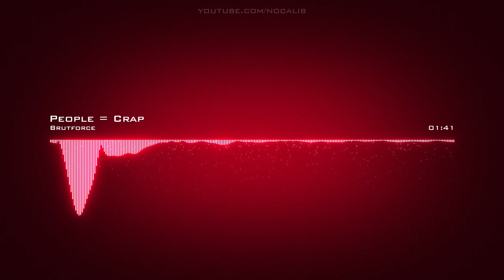Brutforce | People = Crap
Artist: Brutforce | Track: People = Crap